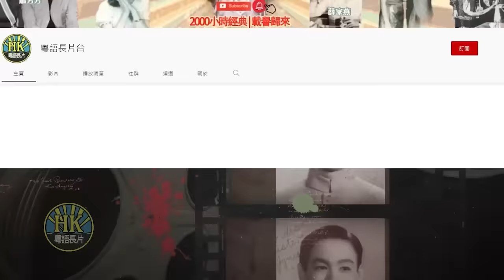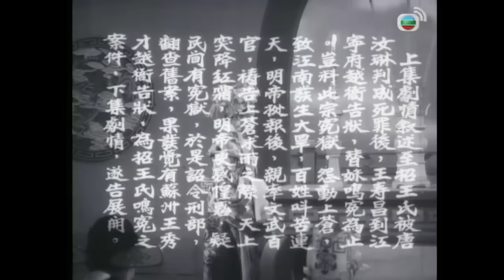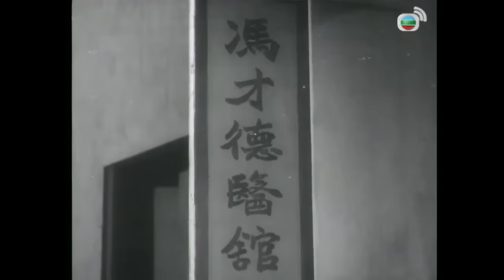《粵語長片》琴挑誤(下) (1960)｜任劍輝｜羅艷卿｜鳳凰女｜麥炳榮｜陳錦棠｜導演：陳皮 | 香港電影 | 香港粵語電影 | 粵語中字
（續上集）招王氏被判死罪後，在獄中產子，並交由兄長壽昌照顧。琳發現玉精通琴藝，驚覺當初的挑逗者或許是玉，遂翻查此案。玉和文怕婢女小桃洩密，將桃打至重傷。琳發現桃而得知真相，把文和玉懲治，王氏沉冤得雪。